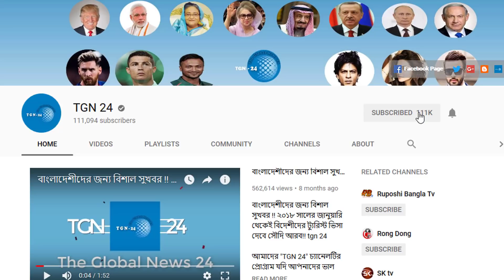সৌদি পতাকা রাস্তা থেকে তুলে বুকে জড়িয়ে নিল প্রবাসী। প্রবাসীতে খুশি হয়ে পুরস্কৃত করলেন সৌদির মেয়র।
সৌদি পতাকা রাস্তা থেকে তুলে বুকে জড়িয়ে নিল প্রবাসী। প্রবাসীতে খুশি হয়ে পুরস্কৃত করলেন সৌদির মেয়র। ২০১৯ সাল সামনে রেখে সৌদিতে হঠাৎ ধরপাকড় শুরু। যে কারনে সৌদিতে বৈধ কাগজধারী প্রবাসীরাও আটক হচ্ছেন। সৌদি যুবরাজের সামাজিক মূল্যবোধের ব্যাপক অধঃপতন। সৌদি নারীদের এবার বাইক চালনোর অনুমতি দিলেন যুবরাজ।